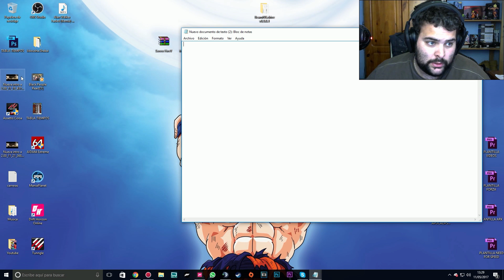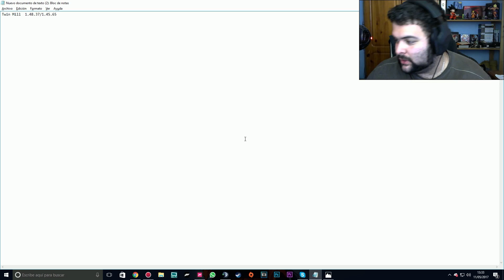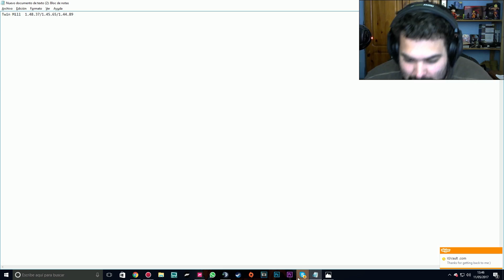TWIN MILL HOT WHEELS! SUPER RAPIDO! | FORZA HORIZON 3 #107 | DEWRON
➥➥➥➥ QUIERES HABLAR POR WHATSAPP CONMIGO? DESCARGATE ESTA APP!!

•Placa Base: Asus Z97-a
•Procesador: Intel i7 4790K  4.0 GhZ
•Memoria Ram: 16GB RAM 4x4 HyperFury X  1866 Mhz
•Tarjeta Grafica: Nvidia GTX 980i Hybrid EVGA